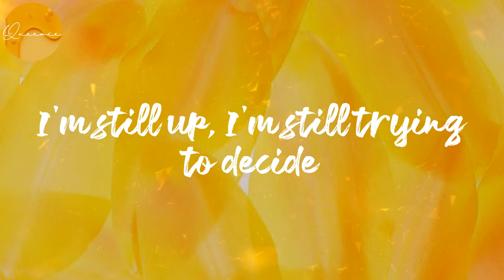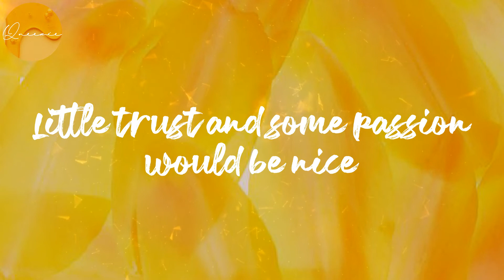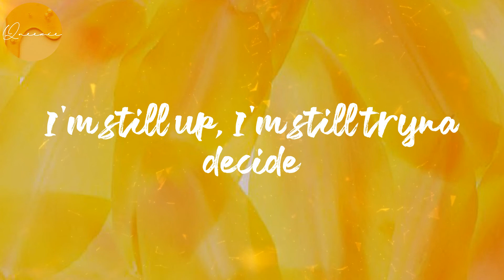(Lyrics) Attention - Omah lay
Lyrics Attention:
Ayy
Smoke up?
Smoke up?
Need some freedom
Freedom
Smoke up?
Smoke up?
Need some freedom
Freedom